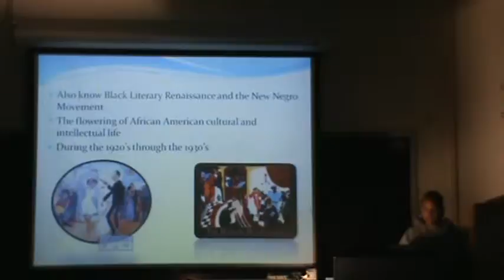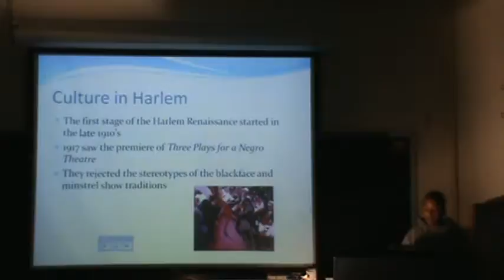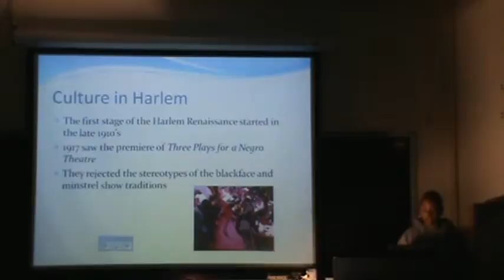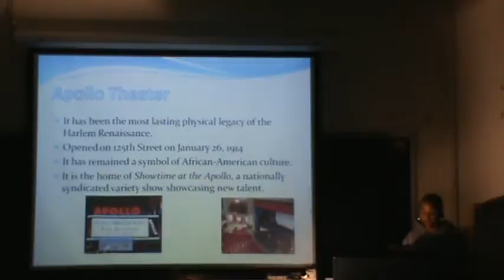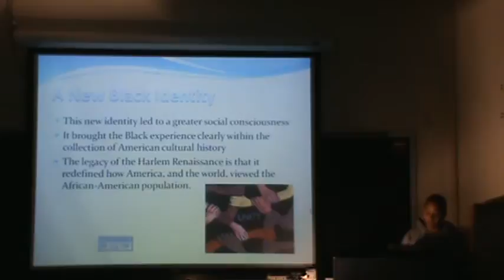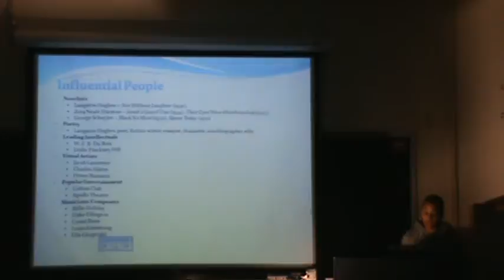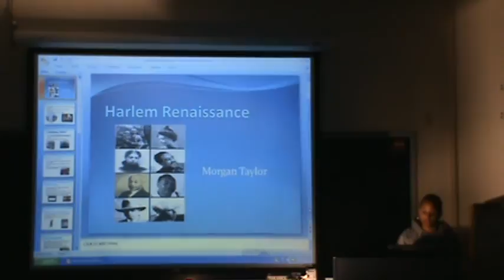Morgan Taylor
Class presentation on Harlem Renaissance